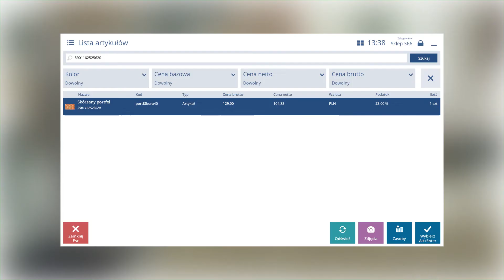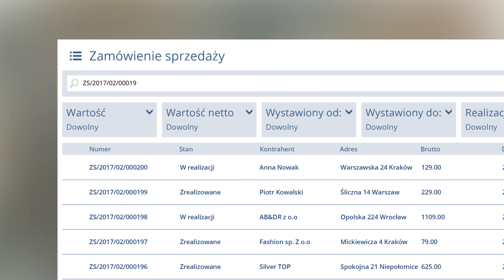Rozwiązania IT dla sieci retail oraz e-commerce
Rozwiązania IT dla sieci retail oraz e-commerce firmy Comarch